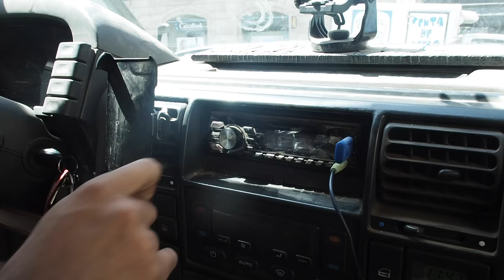Consejos De Zugasti Para Acabar Madrid Lisboa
Aquí el capo Zugasti contándome qué cosas tengo que cambiar para acabar los 770km non stop de la Madrid Lisboa!